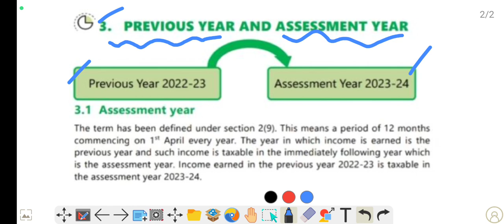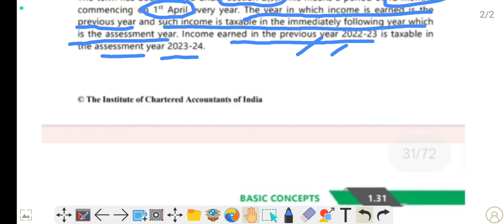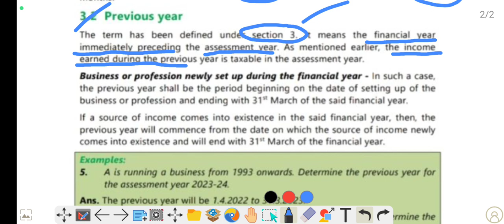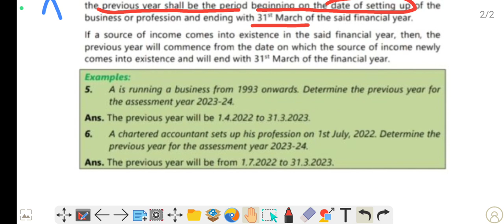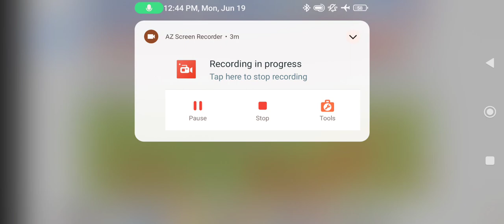what is previous year and assessment year? What is PY and AY?B.com,BBA, CA#education#jbsir#incometax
what is previous year and assessment year? What is PY and AY?
jb sir
unboxing white board
unboxing new white board
what is tax
what is previous year
what is assessment year